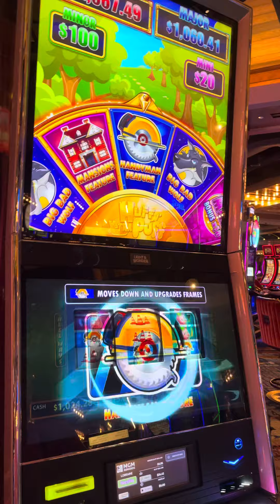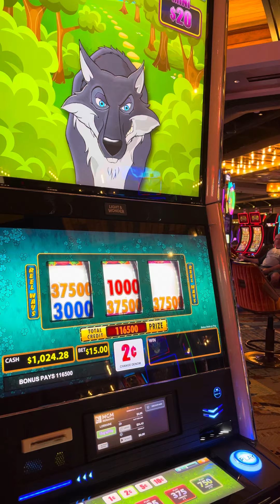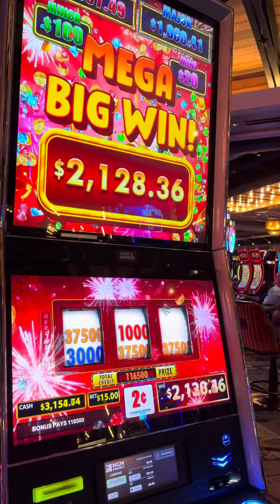Watch to the End! I can’t believe this happened.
Watch to the end! Congratulations Lorraine. Big win celebrating her retirement at MGM Springfield.